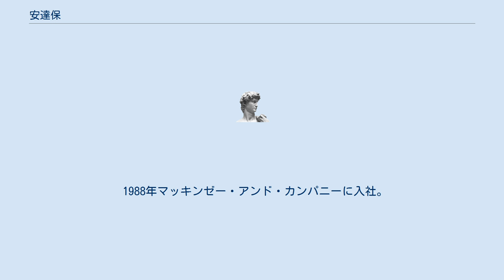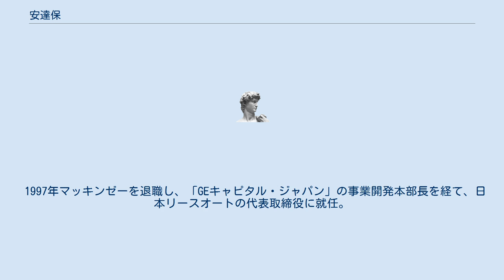安達保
安達 保（あだち たもつ、1953年10月12日 - ）は、日本の実業家。
ベネッセホールディングス代表取締役社長。
カーライル・ジャパン・エルエルシー シニアアドバイザー。
ヤマハ発動機社外取締役。
 1977年東京大学工学部機械工学科卒業後、三菱商事へ入社。
1983年マサチューセッツ工科大学にてMBA取得。
帰国後は情報産業本部に移籍し、当時まだベンチャー企業であった第二電電（現KDDI）に出向。
 1988年マッキンゼー・アンド・カンパニーに入社。
マッキンゼー在職中は大前研一、平野正雄らと共にハードワークであるコンサルタント業務に従事。
コンサルタントとしての特徴的な手腕として、どのような複雑な事象の話し合いでも「必ず何らかの結論を出す人」と評される。
主に情報通信、ハイテク産業分野を担当し、パートナーまで登りつめる。
 1997年マッキンゼーを退職し、「GEキャピタル・ジャパン」の事業開発本部長を経て、日本リースオートの代表取締役に就任。
 2003年から13年間アメリカのプライベートエクイティファンドであるカーライル・グループのマネージング・ディレクター・日本代表を務め、中堅企業を中心に20社以上に投資。
企業再建のプロと呼ばれる。
 2016年10月1日付で社外取締役を務めてきたベネッセコーポレーション社長に就任。
在任3か月で社長を退いた福原賢一の後任としてベネッセHDの再建に取り組む。